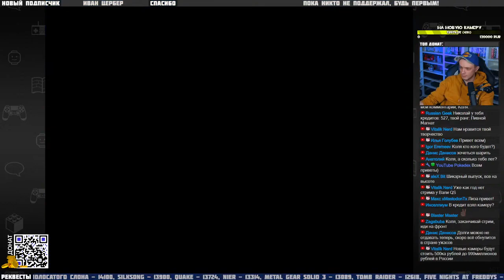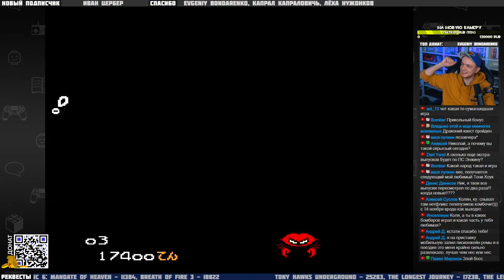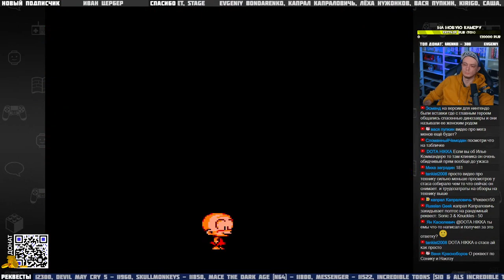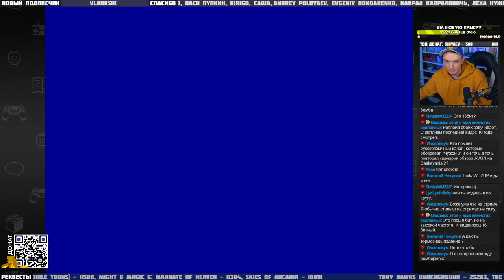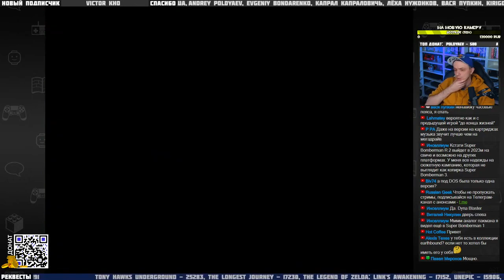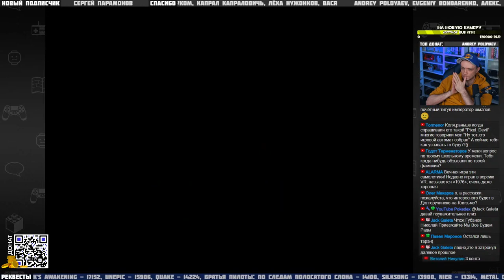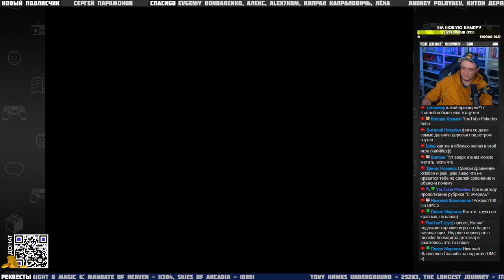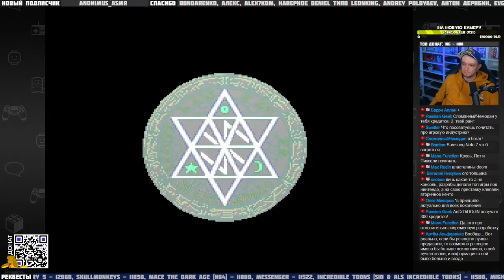Играем в PC Genjin, Bomberman, SuperGrafx Стрим по мотивам Extra Life (запись от 14.09.2022)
★☆★☆★☆ Как работают Кредиты ☆★☆★☆★

!Кредиты - посмотреть сколько у вас Кредитов (тайм аут команды 30 сек).

✔ Потратить кредиты можно при помощи команд в чате:
!Реквест50 - закинуть 50 Рублей на случайный реквест - стоимость 20 Кредитов
!Реквест100 - закинуть 100 Рублей на ваш реквест - стоимость 100 Кредитов
!Реквест500 - закинуть 500 Рублей на ваш реквест - стоимость 500 Кредитов
!НалитьВсем - запуск протокола "Всем напитки"  - стоимость 150 Кредитов
!Денди - запуск протокола "Ностальгатор" - стоимость 200 Кредитов

✔ Ваш ранг в чате зависит от числа набранных кредитов. Потратив кредиты, вы дольше будете набирать следующий ранг.

★☆★☆★☆★☆ Игры по реквесту ☆★☆★☆★☆★

✔ Можно добавлять на реквесты Кредитами (см. выше)
✔ Я могу играть с настоящих консолей в игры, которые у меня есть. Список
✔ Если игры у меня нет, и в нее нельзя поиграть на эмуляторе, то мне придется её купить.
✔ Игра чаще всего проходится до конца, но бывают исключения
- здесь можно посмотреть весь список реквестов